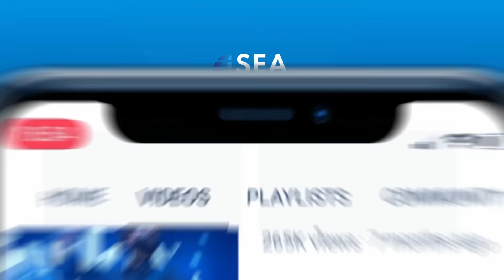Nurul Bahri FC Beat Asisco FC with Score 2-1 at 2022 Kasad Cup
Pemprov DKI Jakarta mengirimkan 12 pesepakbola untuk berlaga di Piala KASAD 2022 di Stadion Soemantri Brojonegoro, Jakarta. Pertandingan ini dilakukan untuk mencari bakat sepakbola baru di kalangan siswa sekolah Islam di Indonesia.

Laga pembuka antara Klub Sepak Bola Pesantren Nurul Bahri melawan Klub Sepak Bola Pesantren Asisco pun dimenangkan oleh Klub Sepak Bola Pesantren Nurul Bahri dengan skor 2-1

The Jakarta Provincial Government sent a team of 12 footballers to compete in the 2022 Chief of Indonesian Army or KASAD Cup at the Soemantri Brojonegoro Stadium in Jakarta. This match was held to find new football talent among Islamic school students in Indonesia.

The opening match between the Nurul Bahri Islamic Boarding School Football Club and the Asisco Islamic Boarding School Football Club won by Nurul Bahri Islamic Boarding School Football Club with a score of 2-1